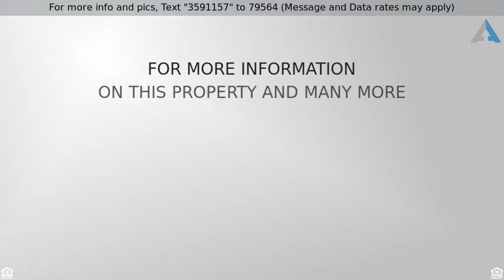Priced at $250,000 - 14902 Mandan Road, Apple Valley, CA 92307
Single Family Residence - Apple Valley, CA

Amazing valley and city lights views. Here is an opportunity to get a great buy on this Santa Fe designed home. This 1.14 acre lot is elevated above the street and has a circular concrete drive with lots of parking area including room for an RV.    The home was built in 1978 and has exterior features of a gate court yard and access to the covered patios from every bedroom. The interior features an expansive living room with a stone fireplace, a dining area, a kitchen that opens into the living and dining areas, a master bedroom suite with a master bath, 2 nice size bedrooms and a hall bath.     Ideally located near the Apple Valley Golf Course, the Mojave Narrows Regional Park and lots of shopping & dining at the Apple Valley Rd and Bear Valley Rd. intersection.